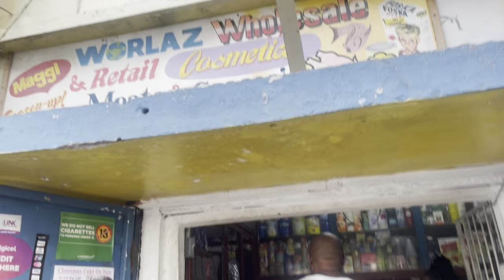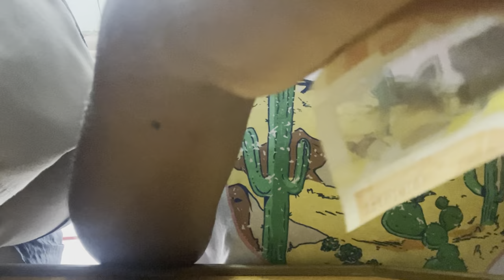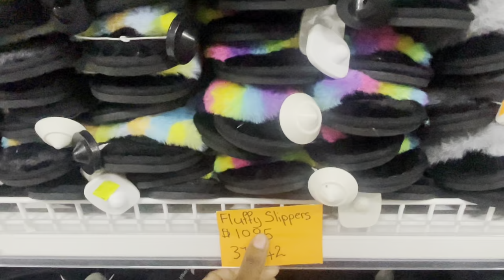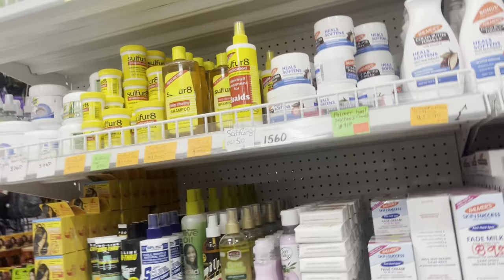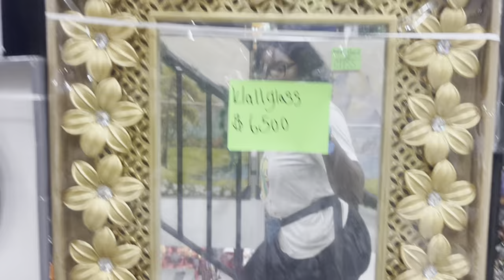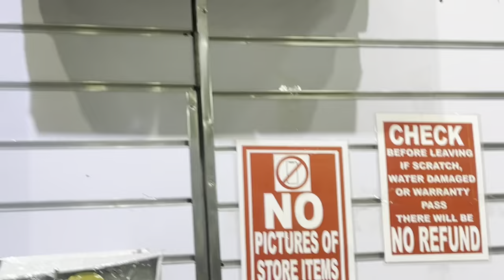Come on the road with me to run errands |groceries | baby things| 🛒👶🏽🍼❤️~ Shanae Bowes